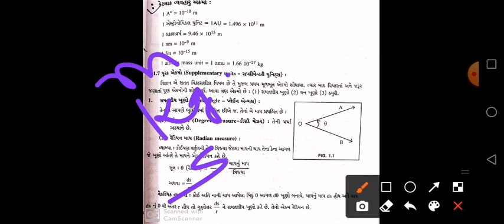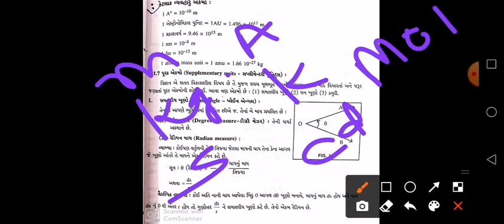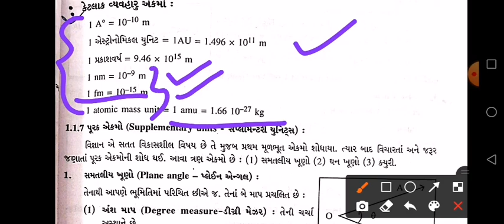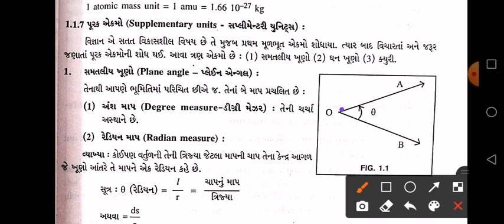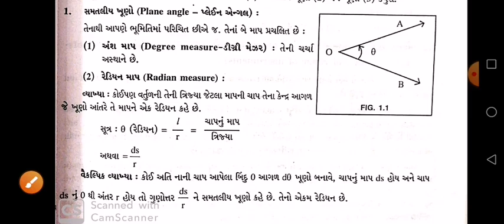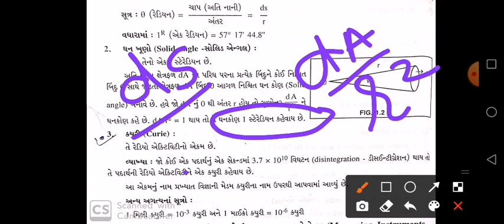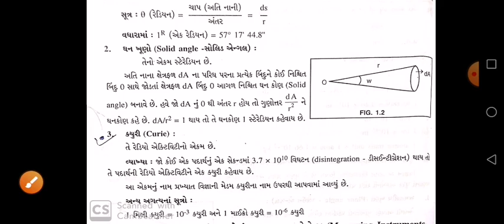PHY_CH-1_PART-4